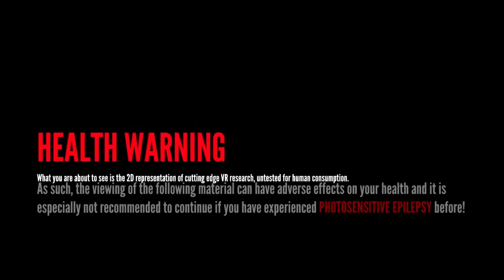7. Advent Interview, GDDG 2020 - Georg Hobmeier presents Causa Creations